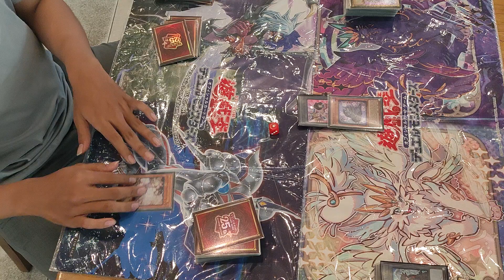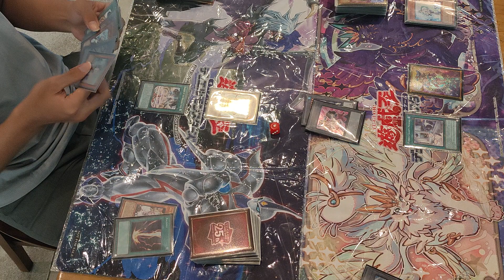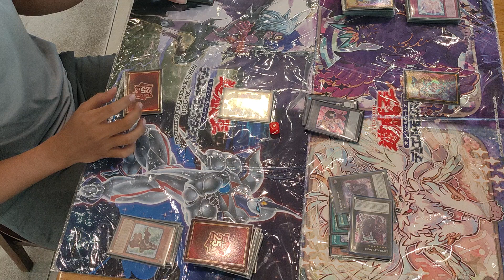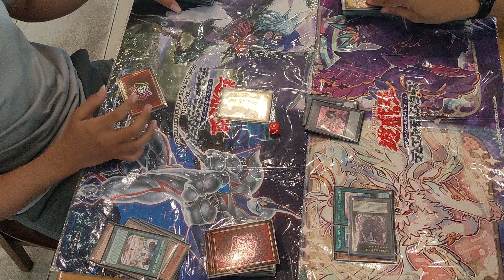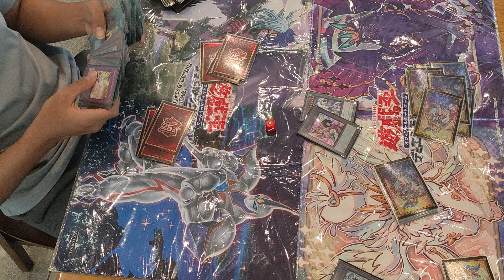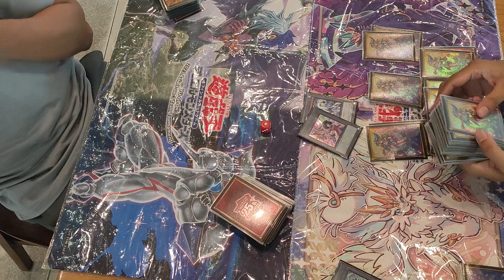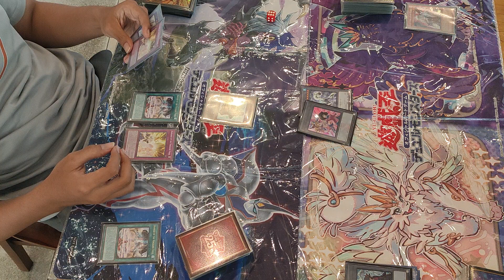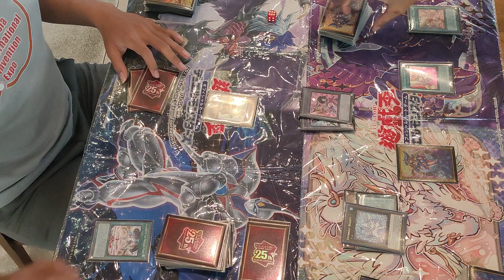[ OTS AE QUALIFIER ] Voiceless Voice vs Purrely [ 粛声 vs ピュアリィ ]